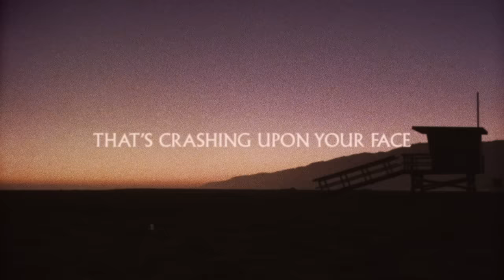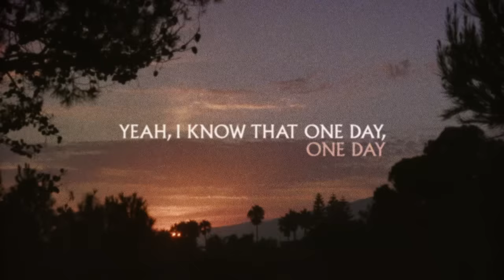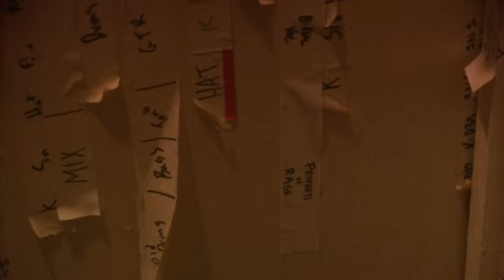Imagine Dragons - One Day (Official Lyric Video)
Filmed On Location at Shangri La Studios in Malibu
Footage Directed and Shot by Joey Armario
Creative Direction by Justin Moon @1824
Edited by Arnold Bermejo @1824
Produced by Jared Shelton @Interscope Records

Music video by Imagine Dragons performing One Day (Lyric Video).